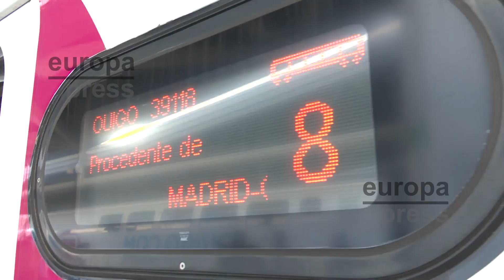Llega a Valencia el primer Ouigo, una "nueva pagina de la historia ferroviaria"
El primer tren de alta velocidad Madrid-València ha llegado a la estación de Joaquín Sorolla de la capital del Turia este jueves --un día antes de estrenar para el público su servicio 'low-cost-- en un acto en el que la directora general de la compañía, Hélène Valenzuela, ha subrayado que se escribe "una nueva página de la historia ferroviaria española". Ouigo conecta en 1 hora y 50 minutos la estación de València-Joaquín Sorolla con Madrid-Chamartín-Clara Campoamor, con precios que parten desde los 9 euros para adultos a lo largo de 5 frecuencias diarias de ida y vuelta en 10 viajes al día, lo que supondrá 35.630 plazas semanales.